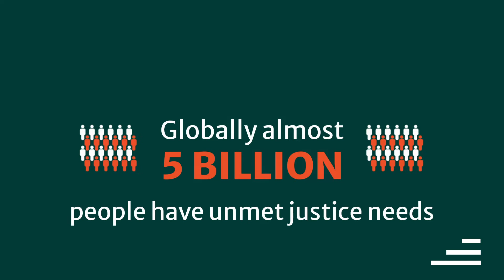Access to Justice Gap